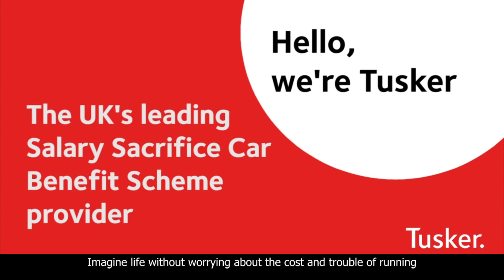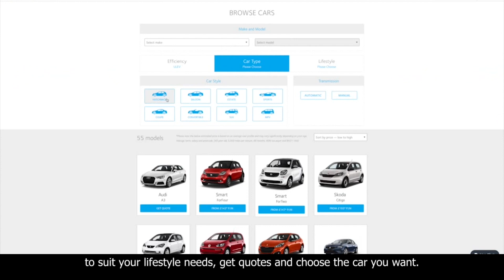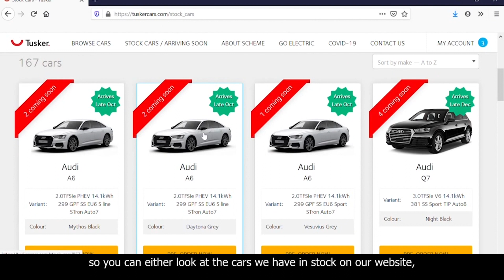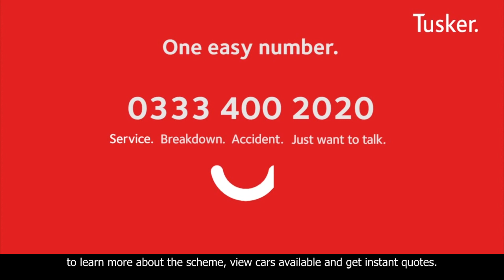The Car Benefit Scheme - how it works and what's included.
The Tusker Car Benefit Scheme. How does it work and what's included?